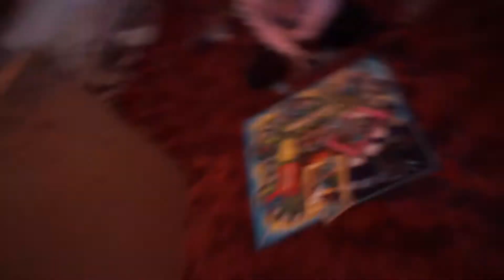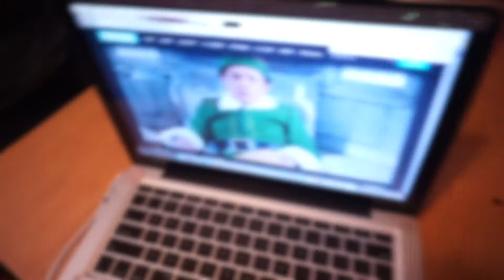Does He Want More Kids? Questions Answered!!! Vlogmas Day 22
Such a funny side of babe, seriously this is who he is always smiling and such a happy person!! :)
Short and sweet kind of vlog!! :)

Thank you guys so much  for watching and for continuing to show us much love.

Let our family grow a lot more and keep showing us much love!!!

Much of my music is from DJ Quads, check them out they are amazing!!!

The cameras i use for my videos are
IPHONE 6
GOPRO